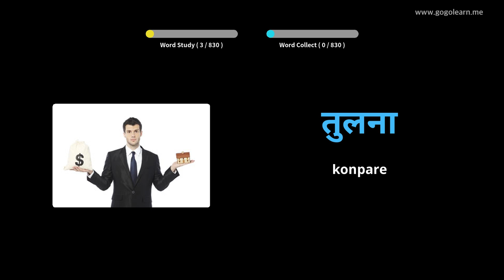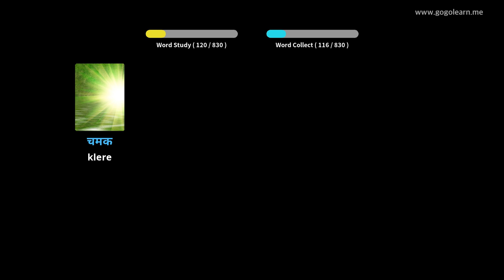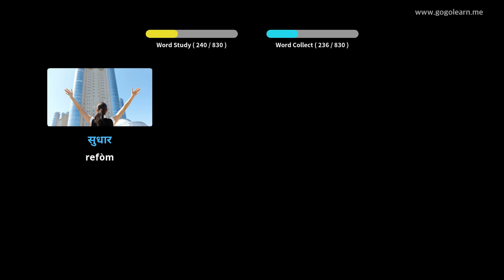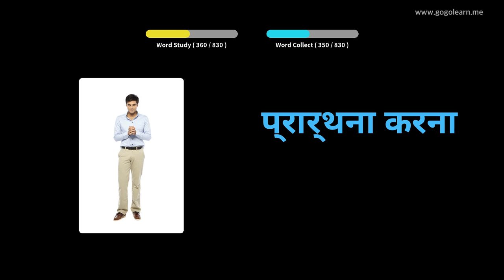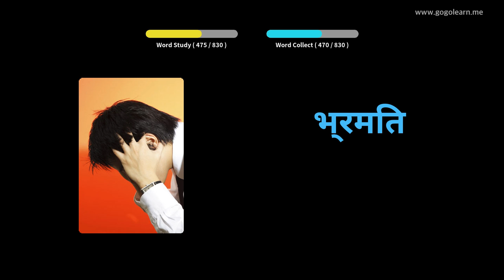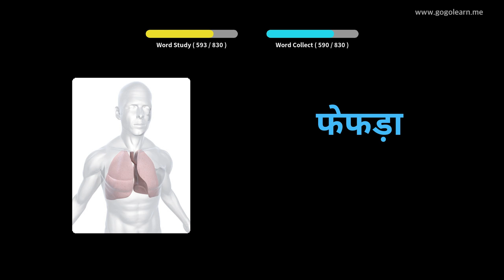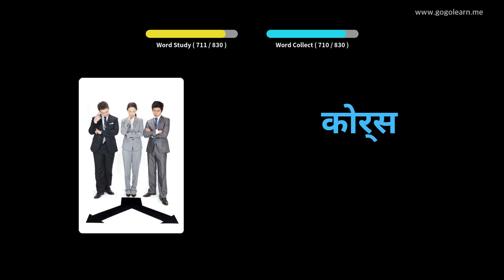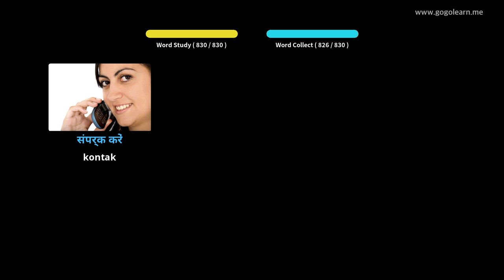Hindi Vokabilè Middle School | Golearn